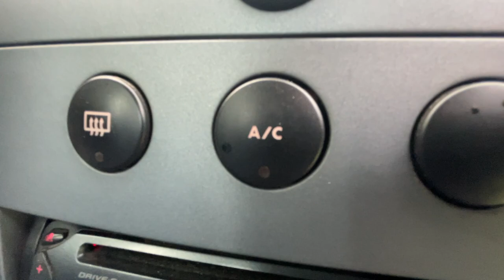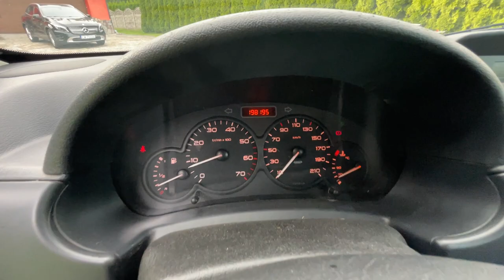Peugeot Partner 2008 1.6HDi